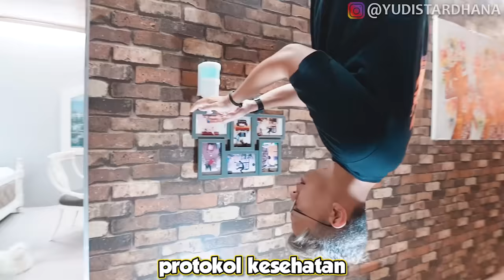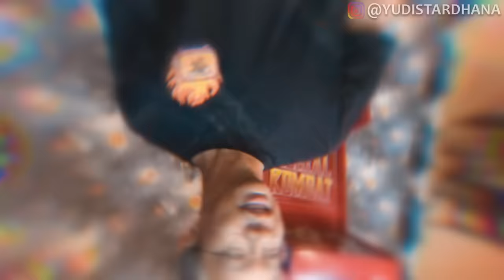24 JAM HIDUP TERBALIK!!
24 JAM HIDUP TERBALIK!!

Nonton juga video 24 jam lainnya..